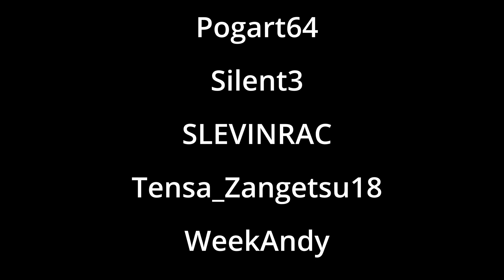Deaths Door #15 - Anordnung von Oben | Haselnuuuss